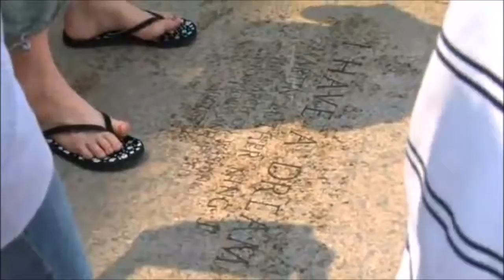[YTP] worlw stripes takes you to vietnam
idk what to put so im signing out kids. PhoenixFlare49.